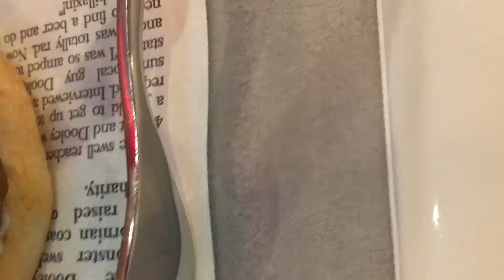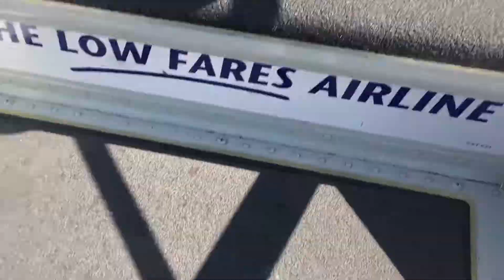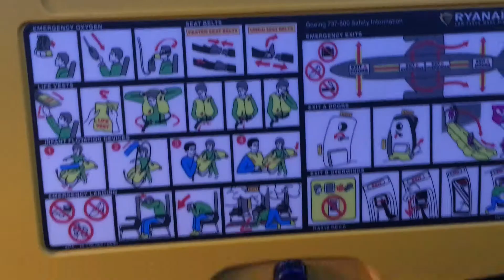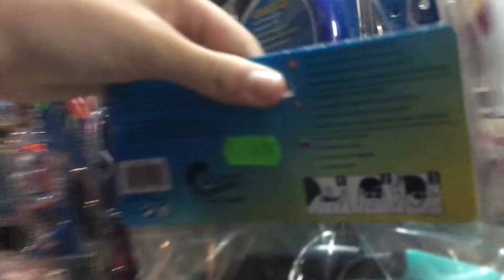FLYING TO CORFU 2017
So on the 17th August 2017, me and my family few to Corfu. In this video you will see the journey along the way. Enjoy!